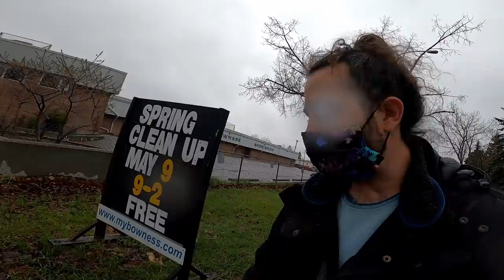Solid Week of Scrap Metal Scores! Trash Picking Recycling 23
Steel is really paying off! Found some great spots, did some dumpster diving, and made off with a truckload of steel and a great big pile of copper! Neighborhood cleanup was cancelled but that didn't stop us from enjoying the weather.

Here are the wire cutters I like!
This is the cheaper version
And here are those grips I recommend

(If you make a purchase on amazon through the links above, a small amount of what amazon makes on the sale is shared with me. Even if you buy something other than my tool recommendations!)

I love mail! You can send me some here if you like:

Thubprint
RPO WESTBROOK
CALGARY AB
T3C 1B6